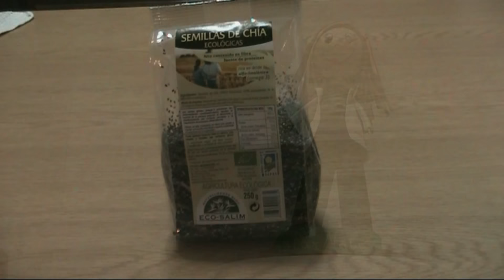Propiedades y beneficios de las semillas de chía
Semillas de chia, beneficiosas para la salud